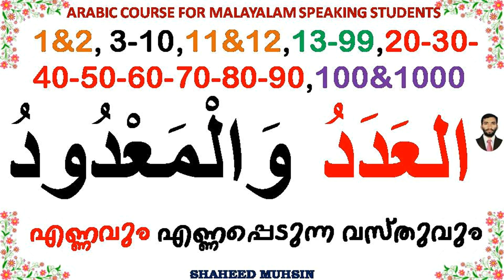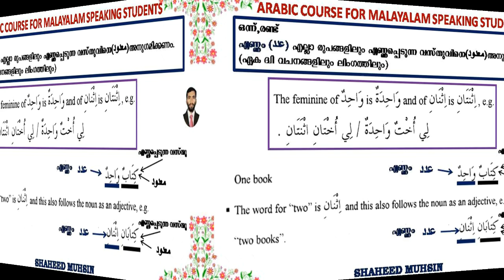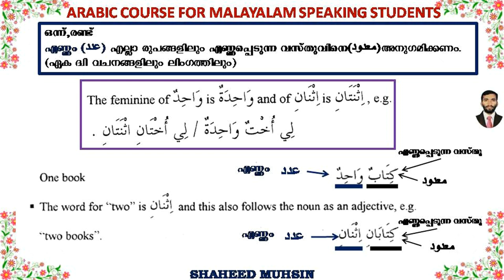ARABIC GRAMMAR (العدد والمعدود) LESSON 1 (NUMBER 1 & 2)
العدد و المعدود مع البيان في اللغة المليبارية